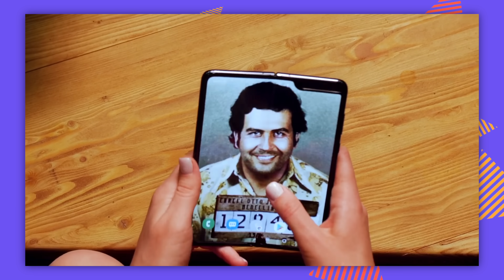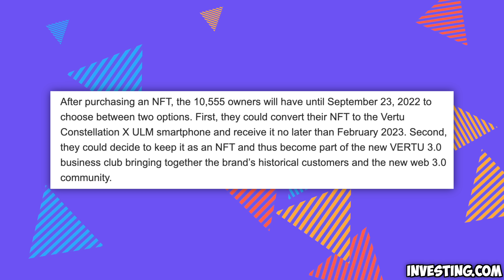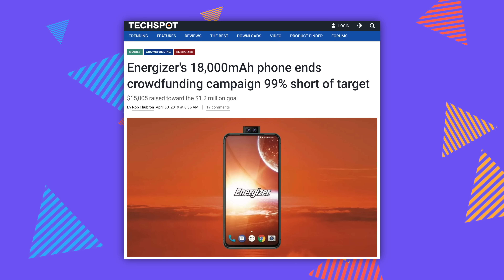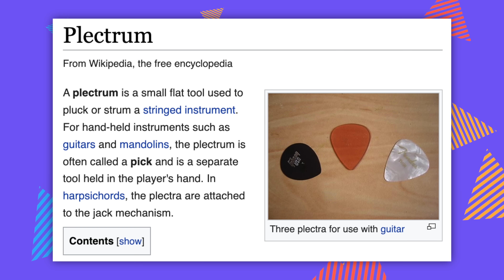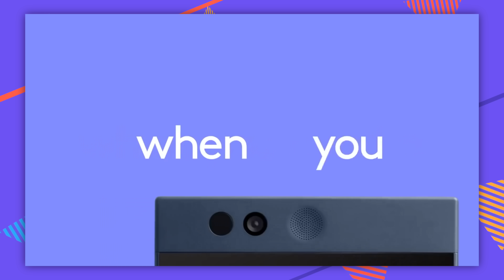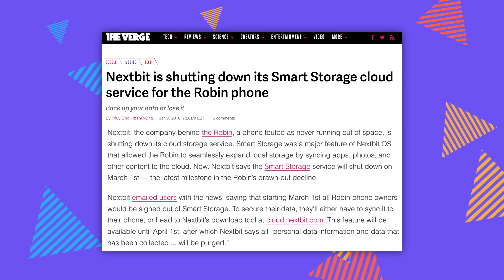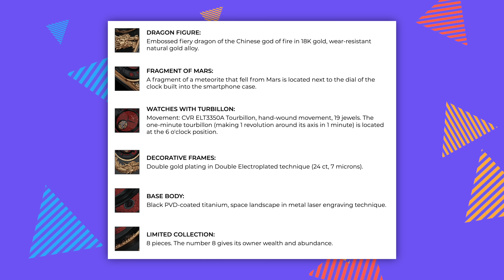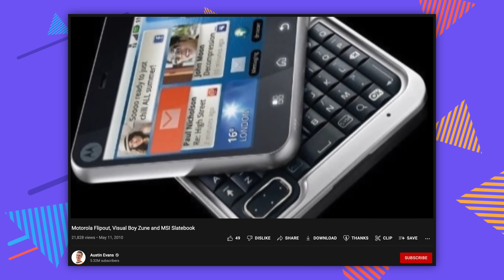The WEIRDEST Smartphones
Who needs iPhone 14 Pro when you got these?!

Chapter Titles
0:00 The iPhone 14 is GARBAGE
0:09 Nokia 808 PureView
0:56 Escobar Fold 2
1:48 LG G5
2:38 Vertu Constellation x ULM
3:22 Energizer PowerMAX P18K
3:49 Nokia 5800 XpressMusic
4:57 Nokia N-Gage
5:33 HTC Sensation XE
6:05 Nextbit Robin
7:41 Casio G’zONE Command 4G
8:19 Nokia N8
8:54 HuaWei Mate 40 Pro CAVIAR God of Fire Edition
9:43 Motorola Flipout
10:27 Palm Phone